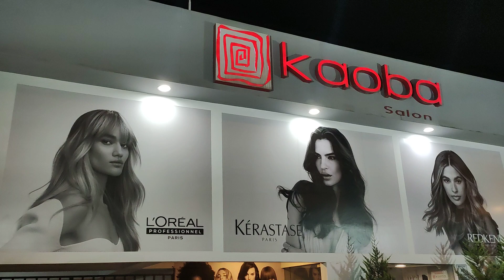Salón de Belleza en Surco Lima Perú